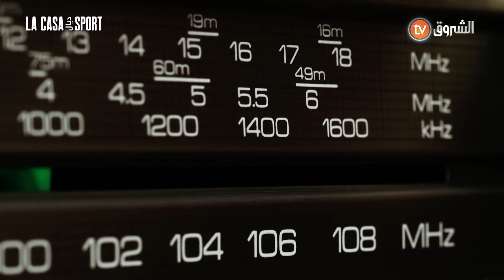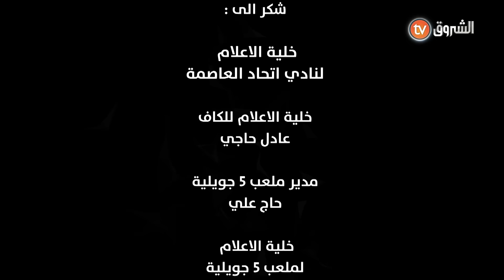LA_CASA_ديال_SPORT | الطريق إلى النجمة | الجزء 02